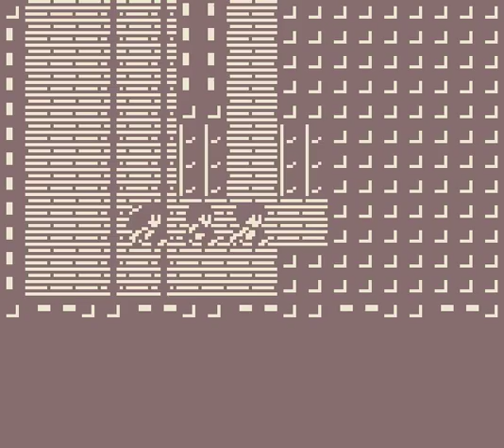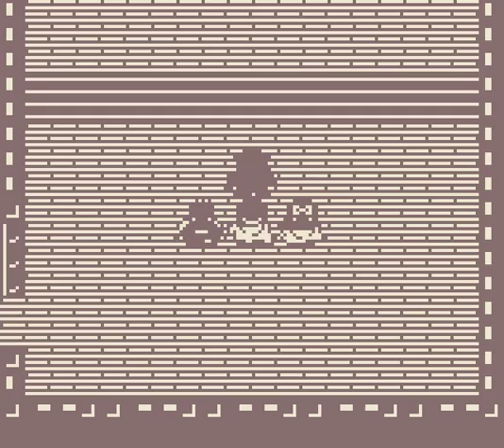God Medicine Hukkoku Ban - Boss #12 Murderer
Boss #12 Murderer

The first of the Assassins, he can poison you with his spines, do a possible double Katana attack or Kick, he's also a pretty sore Loser.